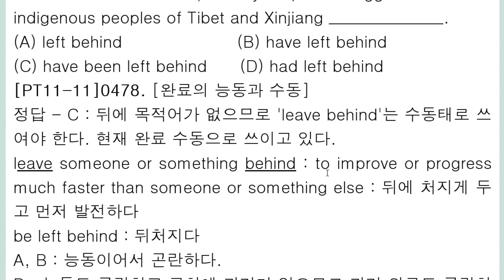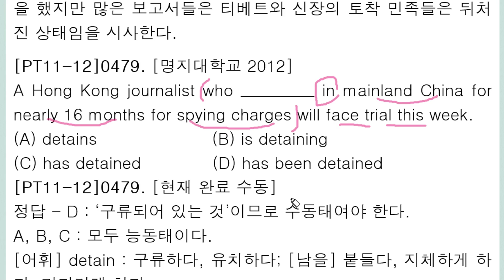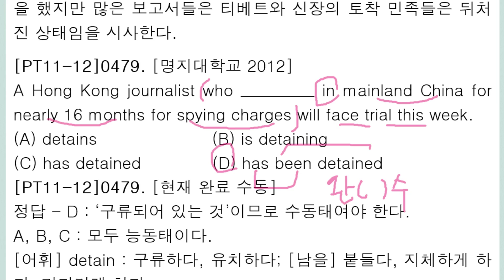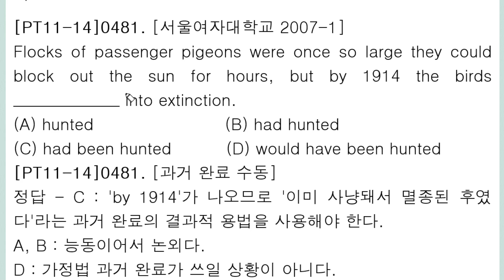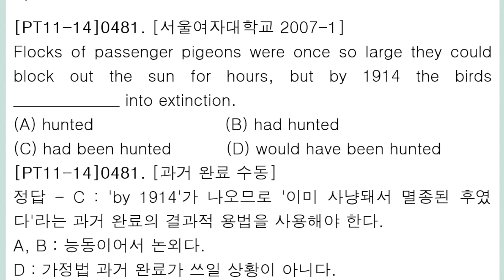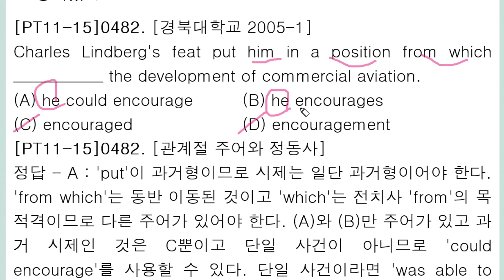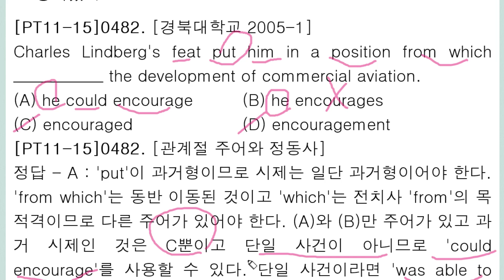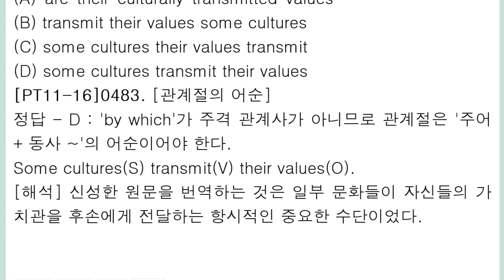편입 문법 3,000제+ 강의 078회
완진수